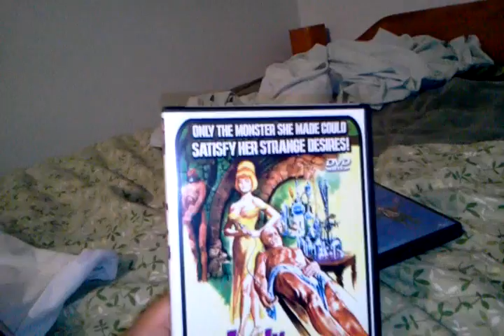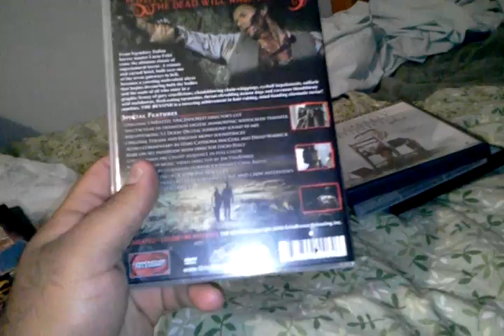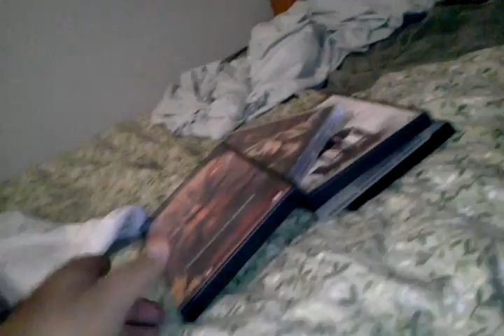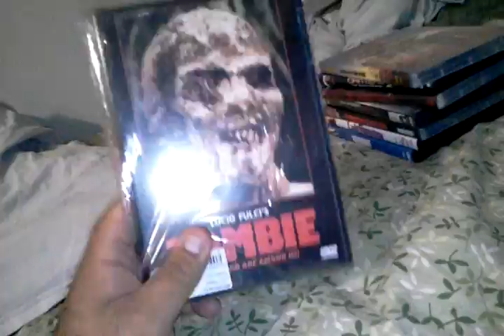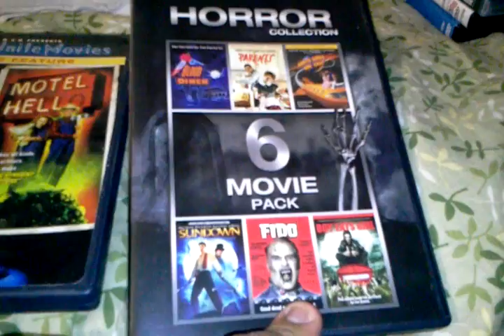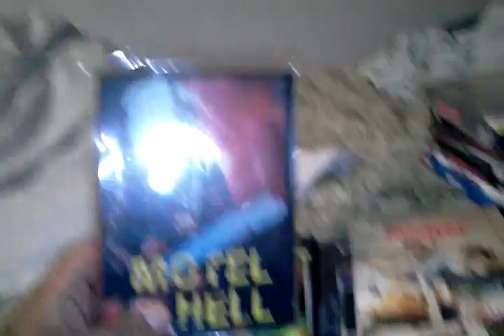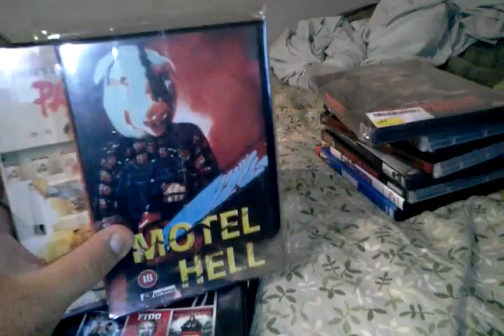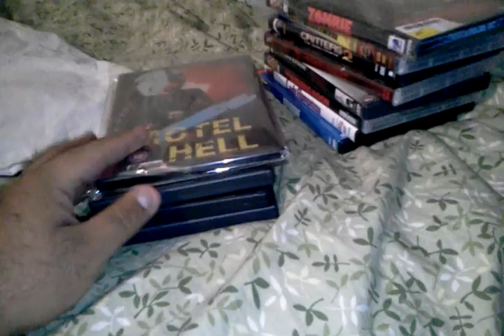SOME GREAT PICKUPS !! Mofos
Buys from frys electronics and fye